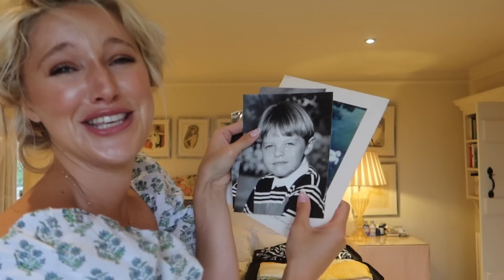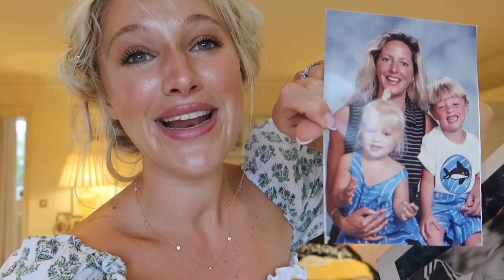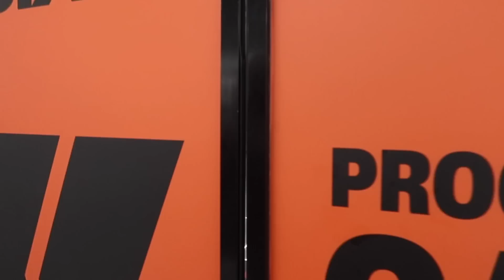WHAT'S IN MY SUITCASE | PACK WITH ME |MINI UNBOXING & LET’S GO TO MALLORCA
I hope you’re all very well and are having a wonderful week. Join me today as I prepare and pack for an extra special Mallorca trip; from a milestone birthday to an epic autumnal shoot, I am so excited to be leaving the torrential rain for the gorgeous sunshine and I can’t wait to show you all what we get up to!

But first, I need to take stock and plan what we’re packing, as I'm under a bit of pressure to squeeze it all in!

Leonora xx

MUSIC
90KXFOQASF0WCGKL
A5MOBNHJ3OEPQVBB

LINKS

Airport Dress: @
Alexandra Miro

Net a Porter
La Double J Silk One Shoulder: @
La Double J Off the Shoulder: @
Agua by Agua Benita: @
Zimmerman Heavy Crepe Trousers (Similar): @
Olivanna SPF Drops: @
Raffia Bag (Similar): @
White Bag (Similar): @
Black Bag (Similar): @
White Linen Dress (similar) - @
Lily Silk White Trousers - @
Lily Silk Chocolate Trousers - @
Jo Malone Perfume - @